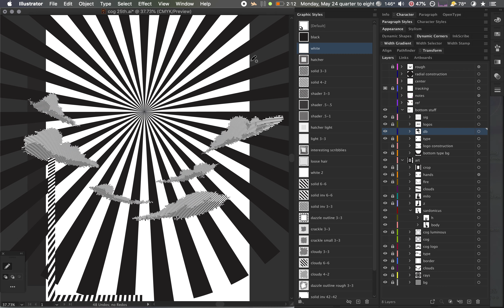the price of power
Doing op art with pattern swatches is a lot of fun, but it can get a little slow to render sometimes.

Could be worse, though. I could be using the GPU renderer. Stuff like this takes multiple minutes to render on that, if I'm lucky,